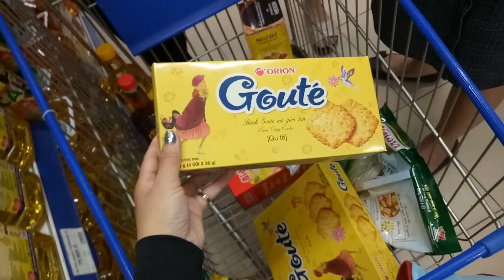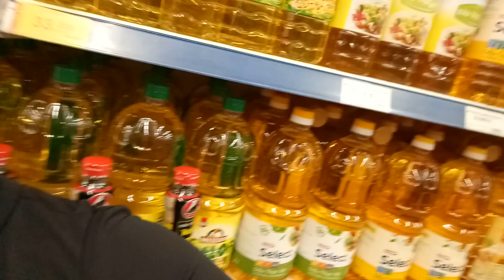LuBu's Life Vlogs II 184 Vlogs_Đi Siêu Thị coop mart để mua quà công đoàn tặng CNV Dịp Lễ Tết